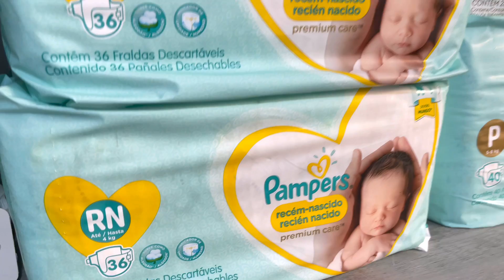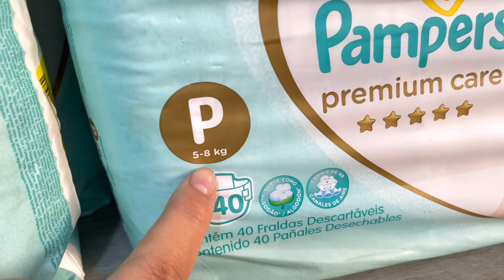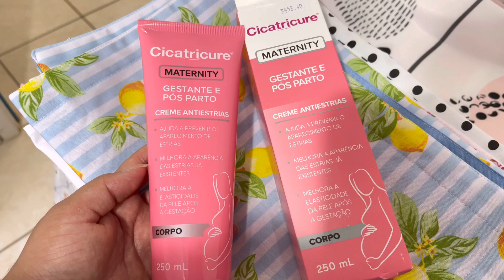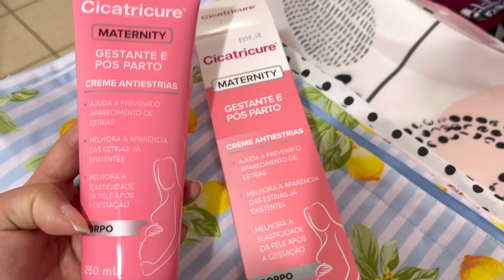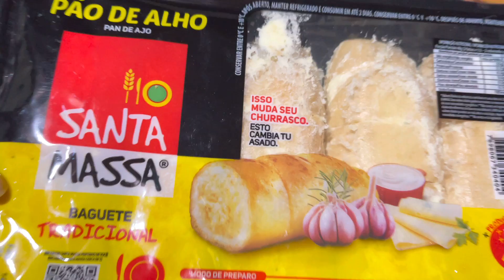NOITE DO CHURRASCO - ROTINA DE DONA DE CASA - PASSEI ROUPAS - MARYA ALVES